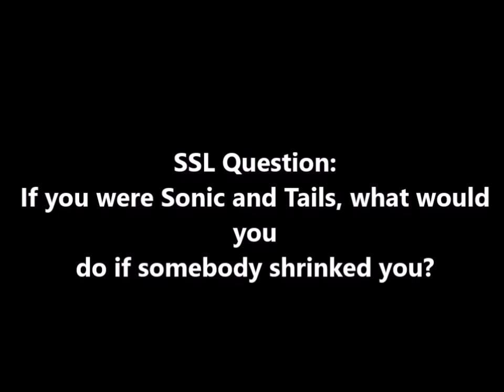SSL Movie: Sonic and Tails get shrinked!!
Dr. Robotnik found a idea to shrink Sonic and Tails from what they both did on purpose! And now Robotnik is getting his true power to evilness!!
[It took me a long time to finish this, plus the audition for Tails is CLOSED now.]